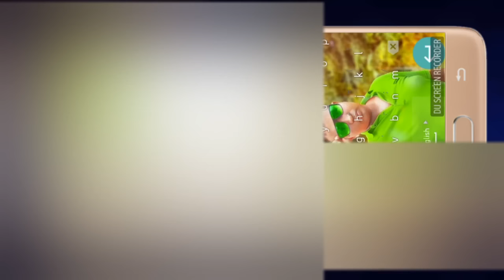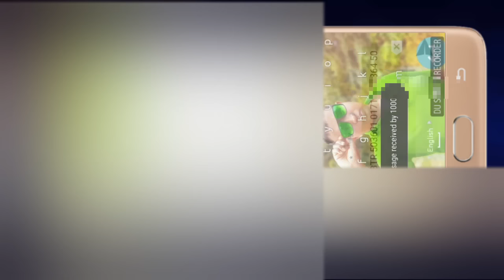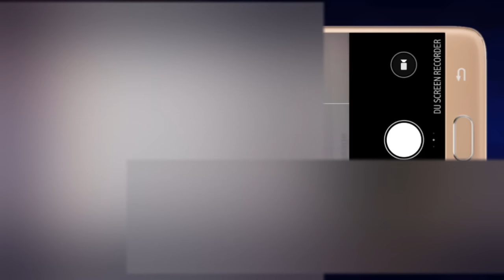GP to GP Balance Transfer Full Process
Very old video.
Do not need to watch😊